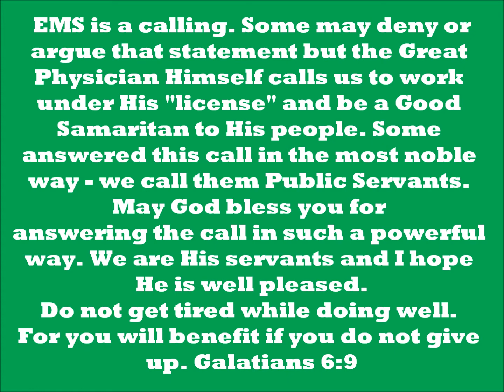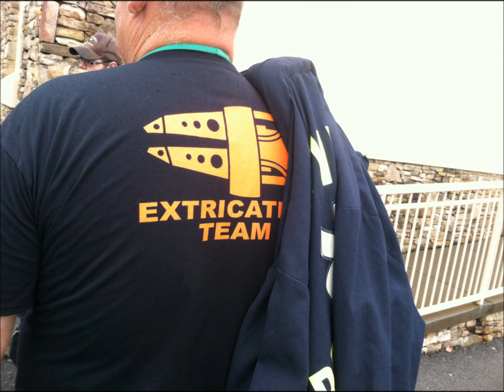Sevier County Rescue Squad 2014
This video is dedicated to the, Men and Women of the Sevier County Rescue Squad.
Thank you for all your hard work and dedication to the citizens of Sevier co. Tennessee.